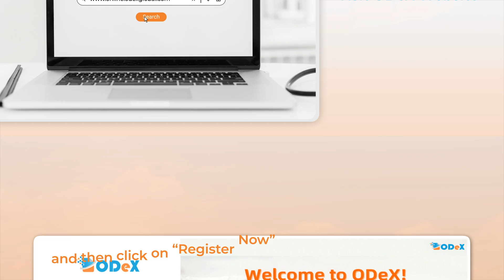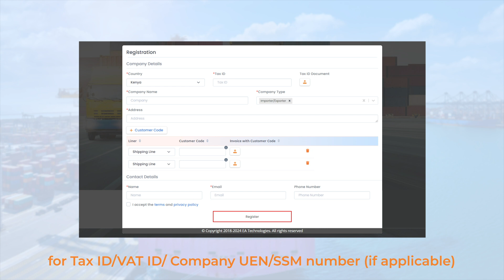ODeX Registration | ODeX Tutorials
This user guide explains the step-by-step process of how to register on ODeX.